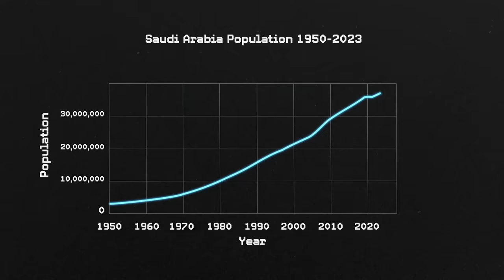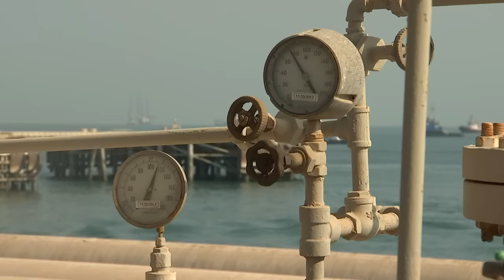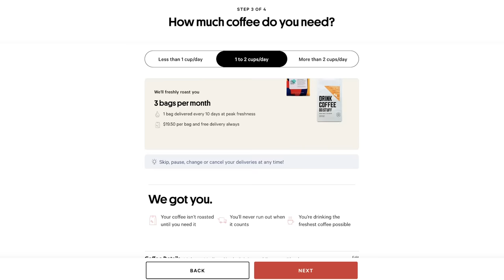Why 82% of Saudi Arabians Just Live in These Lines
Get a free bag of fresh coffee with any Trade subscription